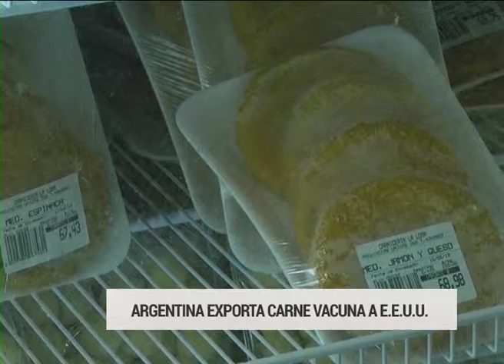CARNES DE EXPORTACION